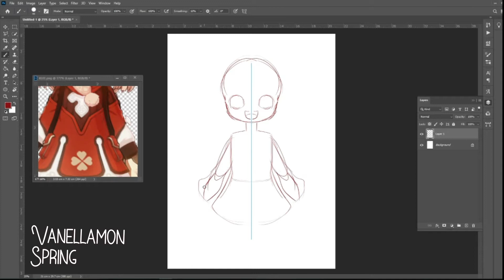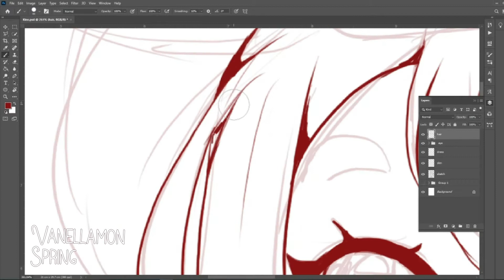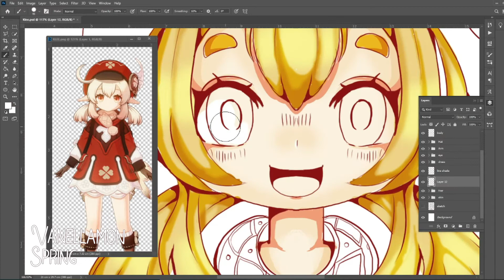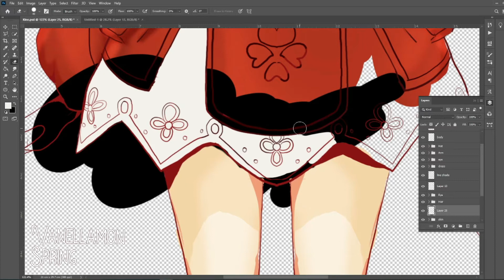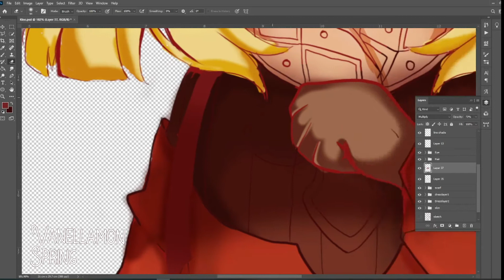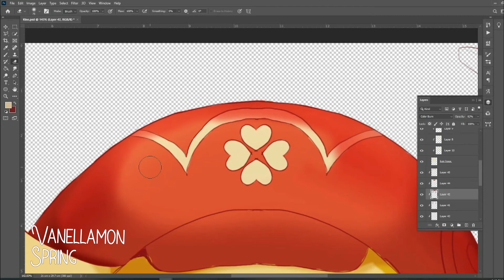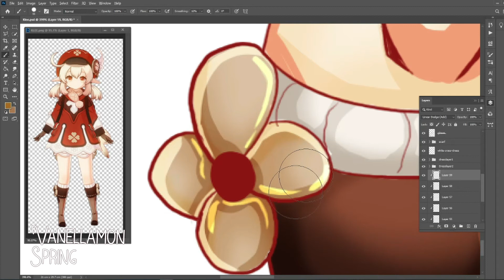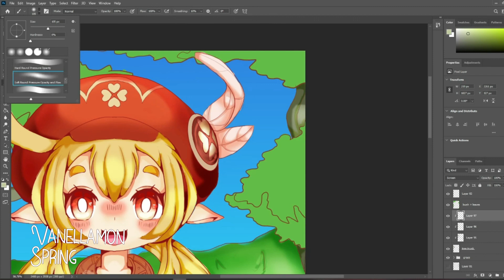SPEEDPAINT - ADOBE PHOTOSHOP | Klee - Genshin Impact | Digital Art Drawing Timelapse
When 1.6 version was about to drop in Genshin Impact, I got very excited for Klee's banner to return. So, I decided that for her to come home ("Come home" as in obtain the character), why not draw the adorable and hyperactive Spark Knight?  💣💣🍀

Surprisingly, after I recently finished this artwork, Klee came home! May this video serve as a celebration to welcome the young little elf child.

(This was created way back in May, hehe)
This artwork acts as a fan-art to a character in Genshin Impact "Klee". The character and game is owned by miHoYo.
(Stay safe, Sprouts! ) 🌱🌱🌱